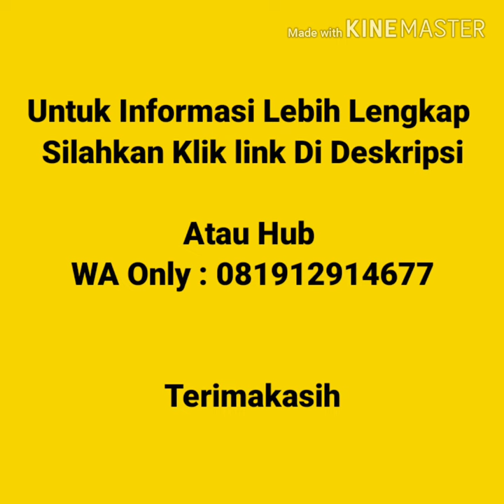Jual Kaos Polos Murah Di Manado | WA 081912914677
Jual Kaos Polos Murah Di Manado  Kaos polos lengan pendek, kaos polos lengan panjang, vneck lengan pendek, vneck lengan panjang, wangki polo  shirt